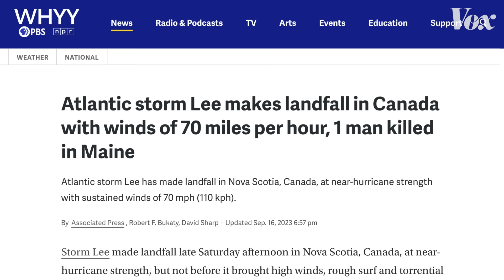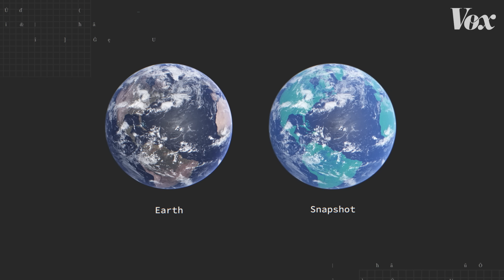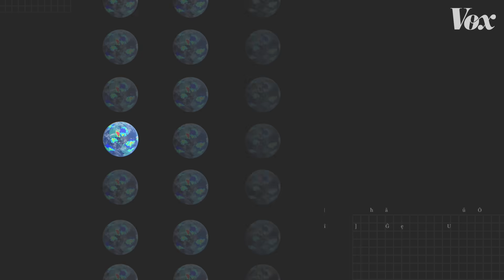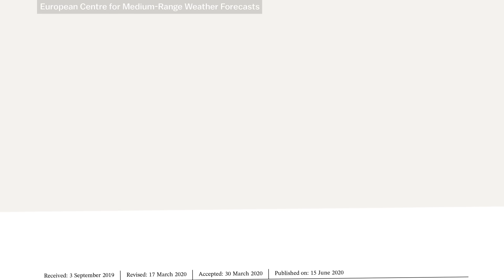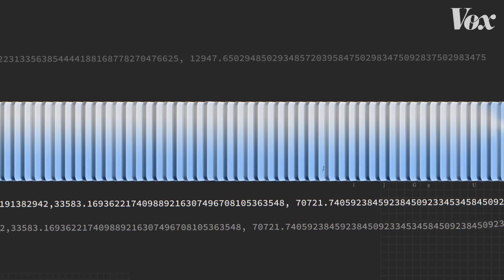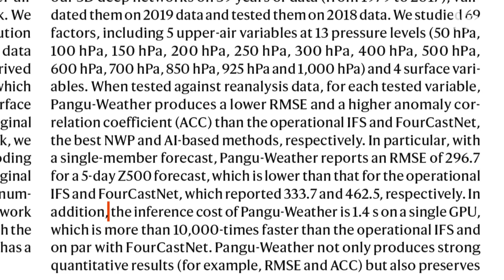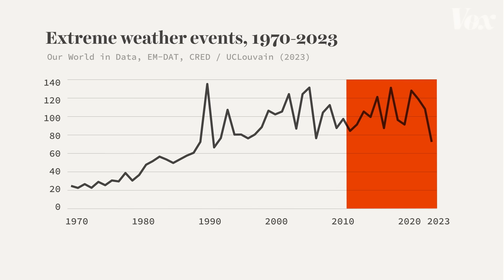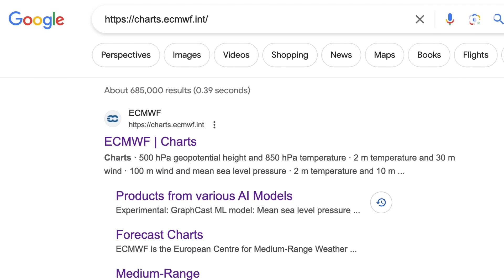Can AI help us predict extreme weather?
AI models are starting to revolutionize weather forecasting.

We’ve learned how to predict weather over the past century by understanding the science that governs Earth’s atmosphere and harnessing enough computing power to generate global forecasts. But in just the past three years, AI models from companies like Google, Huawei, and Nvidia that use historical weather data have been releasing forecasts rivaling those created through traditional forecasting methods.

This video explains the promise and challenges of these new models built on artificial intelligence rather than numerical forecasting, particularly as it relates to the ability to foresee extreme weather.

Here are the papers that describe the models mentioned in the video.

Here is the announcement of the ERA5 dataset, released by the European Centre for Medium-Range Weather Forecasts in 2020:

We interviewed Dr. Aaron Hill over email for this video. Hill is involved in developing responsible AI for environmental science via AI2ES:

Google has also developed a weather forecasting model called Nowcasting, which is already embedded in its weather products specifically for short-term precipitation forecasts:

If you’re interested in learning more about the history of how we developed weather forecasting, I’d recommend The Weather Machine by Andrew Blum: